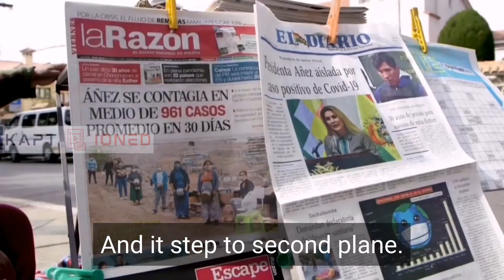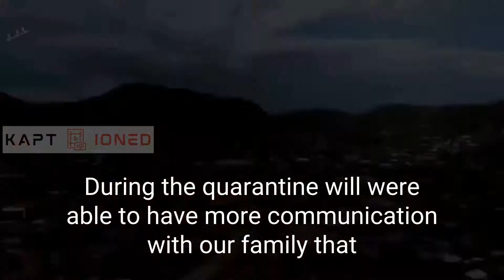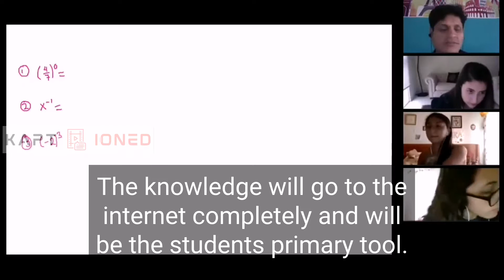Angélica Achacollo🇧🇴:Club 2021 Worldwide Youth Multimedia Competition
What did we learn in the covid-19 pandemic and how will it shape our future?

¿Qué hemos aprendido de la pandemia del covid-19 y cómo darán forma a nuestro futuro?